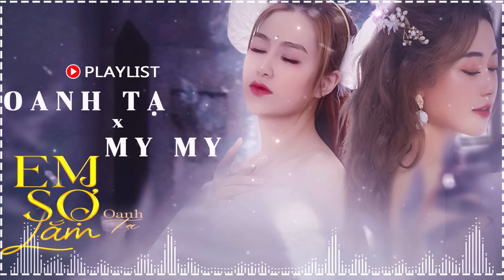Tuyển Tập Những Ca Khúc Hay Nhất Của OANH TẠ và MYMY ♫ BXH Nhạc Trẻ Remix Hay Nhất 2022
► Nhạc Việt Remix Hay Nhất 2022 | Nhạc Trẻ Tik Tok EDM | Nhạc Hot Tik Tok Được Yêu Thích Nhất 2022

© Bản quyền thuộc : Ninght Remix , TT Music ,